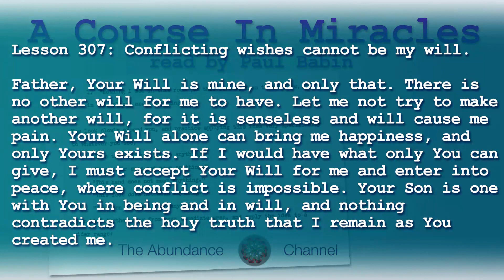Lesson 307 Course In Miracles